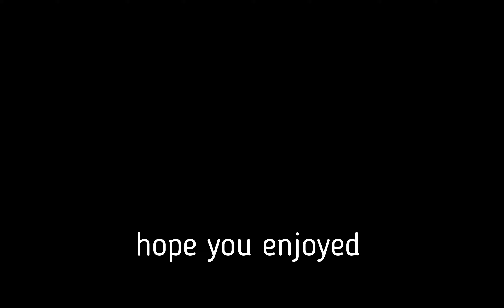leap of death jump challenge final part (make it to the water without touching ground)(beamNG.drive)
leap of death jump challenge, who can make it to the water without touching ground final part